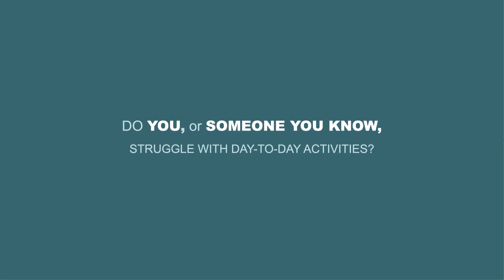Struggling with day-to-day activities?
Brief Description: Find out if you, or someone you know, are eligible for care and support from the Council using our online self-assessment.